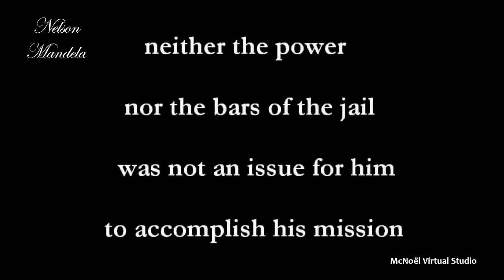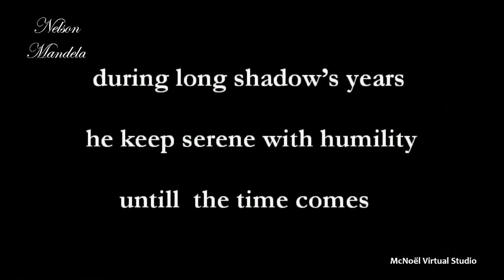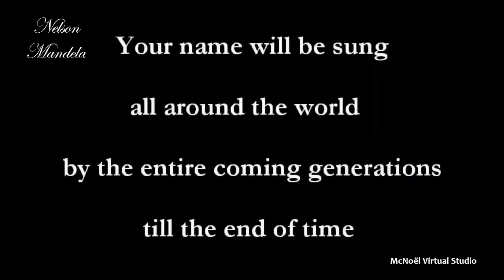Nelson Mandela Tribute from Mauritius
Nelson Mandela
18th Julliet 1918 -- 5th Decembre 2013
Un Homme est venue
Un Homme avec une Vision
Un Homme avec une Mission
Pour changer le monde
Pour changer la mentalité humaine
Pour guerir une Nation

Ni le pouvoir, ni les barreaux
N'etaient pas comme des obstacles
Pour accomplir sa mission
Aucun Homme ne peut oublier son propre  passé
Les oppressions et l'humiliation
Durant des longues  années dans l'ombre il restait serein
Dans l'humilité en attendant la venue de son heure

Mais le passé n'a pas interferé avec le future
Sans aucune amertume, sans aucune haine
Sans aucune revanche
Il  tendre la main a ses  anciens ennemis.
Pour travailler ensemble, noirs et blancs, pauvres et riches
Pour construire un nouveau pays et une nouvelle Nation

OUI IL LA FAIT

MISSION ACCOMPLIS

Voilà son héritage

Merci Nelson Mandela

Vous etre Le plus Grand Hero
Que le monde n'ai jamais connu
Le monde entier et toutes les generation future
Chanteront votre Nom jusqu'à la fin des temps
Repose en Paix notre Hero Madiba

Hommage a la famille et amis
Hommage a L'Afrique
Et Hommage a Le Monde

de la part de L'Ile Maurice

Ene Seul le Monde, Ene Seul Nation. Ene seul L'Amour

. Marcelino McNoël